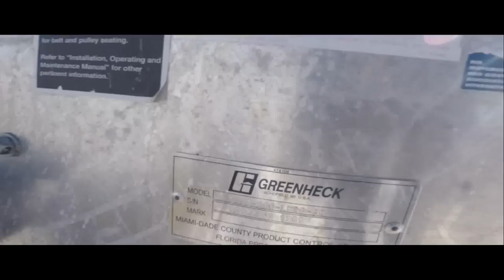HVAC-R. EXHAUST FAN. RESTAURANT SIZE. MUSHROOM TYPE.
Gopro Video. HVAC-R. Refrigeration.
Customer Complain: Too hot on the kitchen.
They Had 2 Exhaust Fans.
Checked On Belts, one of them stretched up and cracked;
Replaced Belt.